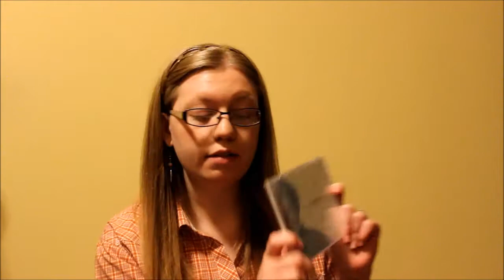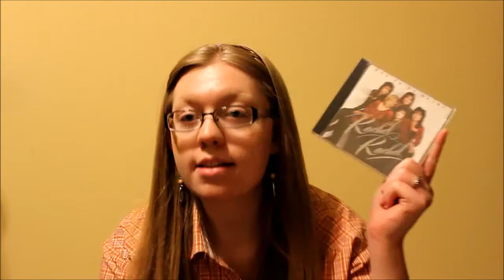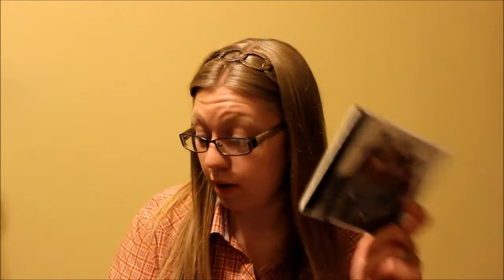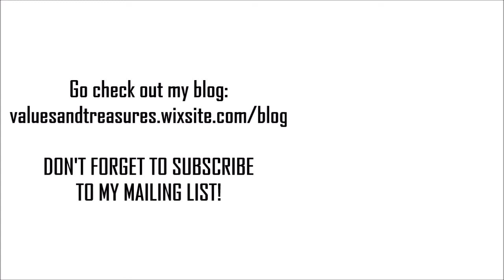MY CD COLLECTION!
Take a tour through my music CD collection!

NOTE: This is my first full-length vlog filmed entirely with the wonderful Canon Rebel T3i DSLR camera.

My social:
Facebook.com/kimberlygrace.bowman